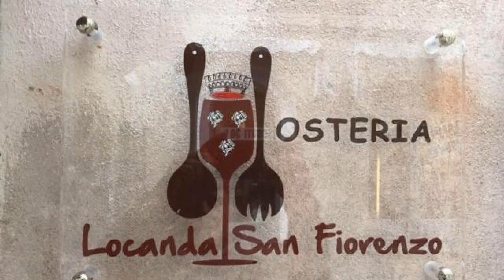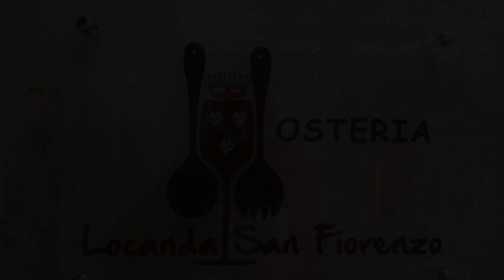Locanda San Fiorenzo, Fiorenzuola dʼArda, Italy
About Property:
Set in the centre of Fiorenzuola d'Arda, Locanda San Fiorenzo offers a restaurant and free Wi-Fi. Fiorenzuola Train Station is a 5-minute walk away.
Rooms at Locanda San Fiorenzo have wooden floors and pastel-coloured décor. Each includes a private bathroom complete with hairdryer.
Breakfast is buffet style, with cakes, croissants and cappuccino coffee. In the evening, the restaurant serves both Italian and international cuisine. All dishes are made with traditional local and seasonal produc...
Property Type: Hotel
Address: Via Gramsci 8, 29017 Fiorenzuola dʼArda, Italy
Searching For
1. Locanda San Fiorenzo - Fiorenzuola dʼArda - Italy
2. Locanda San Fiorenzo - Fiorenzuola dʼArda - Italy Address
3. Locanda San Fiorenzo - Fiorenzuola dʼArda - Italy Rooms
4. Locanda San Fiorenzo - Fiorenzuola dʼArda - Italy Amenities
5. Locanda San Fiorenzo - Fiorenzuola dʼArda - Italy Offers and Deals
Audio Credit:
Track Title: Subway Dreams
Artist: Dan Henig